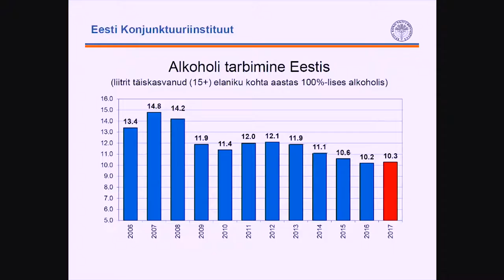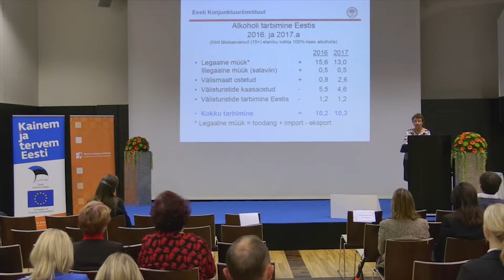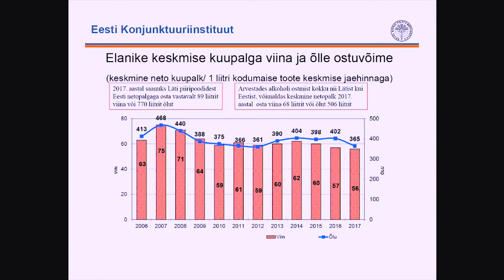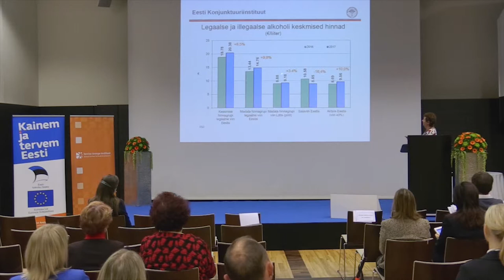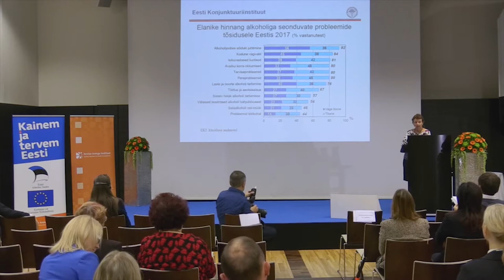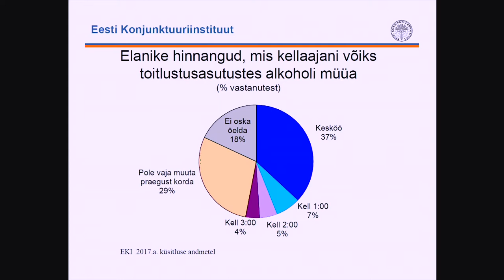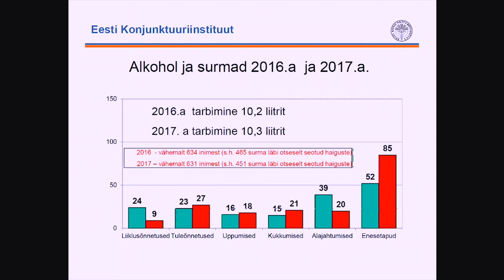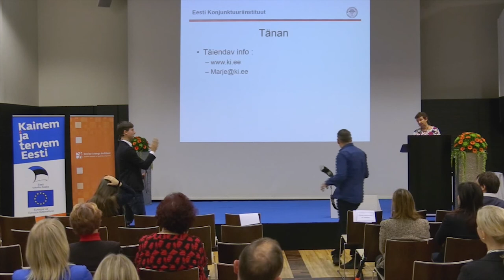Alkoholi turg, tarbimine, kahjud ja elanike hinnangud riigi alkoholipoliitikale - Marje Josing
Marje Josing, Eesti Konjunktuuriinstituut
Alkoholikonverents 2018. Kuidas tagame järjepidevuse ja terviklikkuse alkoholipoliitikas?